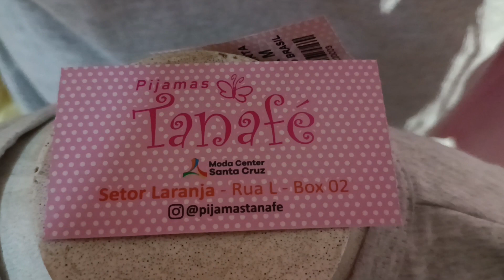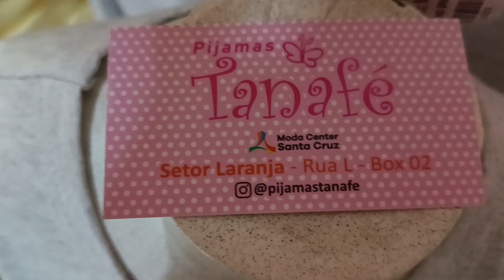📍 BABYDOOL PIJAMAS CAMISOLAS ALGODÃO DIRETO DA FÁBRICA MODA CENTER SANTA CRUZ CAPIBARIBE PERNAMBUCO